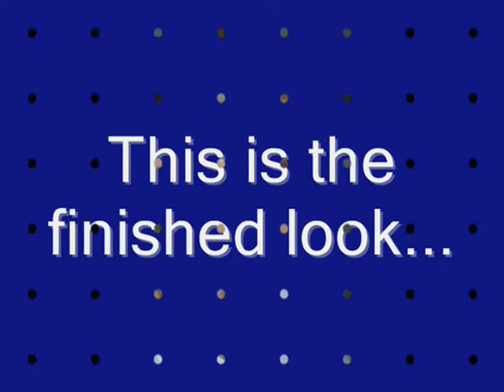Greek godess makeup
Sorry for the bad editing. had some problems with movie maker but will list soon what I used :)
Thanks for watchinggggg :D